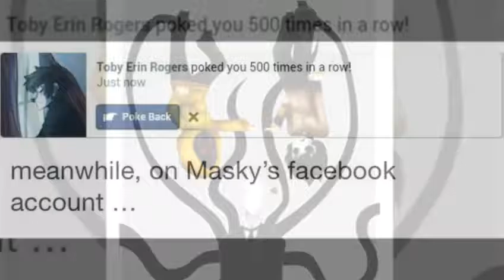Masky Tribute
Again I'm not getting paid people anyways I made nuh of this photos so yah I hope you guys liked this one minute tribute